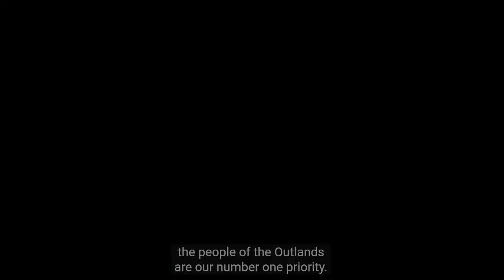"NEW" APEX SEASON 4 GAMEPLAY TRAILER! MY REACTION!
I was Late to the showing of the trailer because of lack of sleep, but here is my reaction to the Apex Legends Gameplay Trailer! Let me know what you guys think about the new trailer and skins in the comments. See you guys in the games! I'm Hyped and can't wait for tomorrow!

[Social Media]

► PS4 - Supaipai